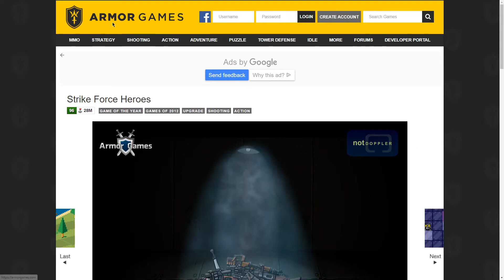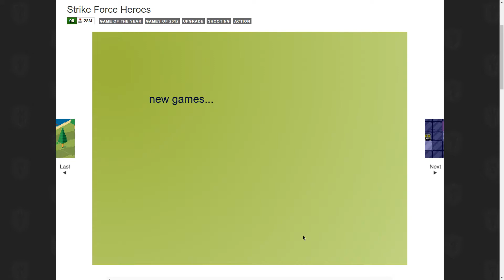Strike Force Heroes-Justin and Mike (FINALE)